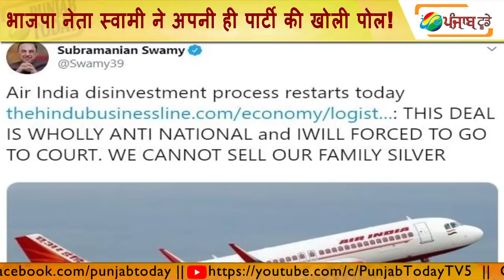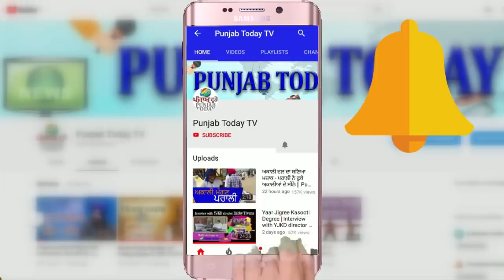Bjp vs Bjp | जब भाजपा नेता स्वामी ने अपनी ही पार्टी की खोली पोल! | Godi Media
Top 5 moments When Swamy roast Bjp |